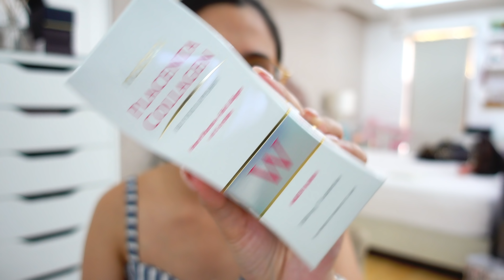VLOG#105: Dress Fitting + Late Night Cooking | Anna Cay ♥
Camera used to film: Canon EOS 5Ds, Canon G7x Mark II or Sony RX100 MArkV
Editor: Final Cut Pro X

XOXO, Anna 💋